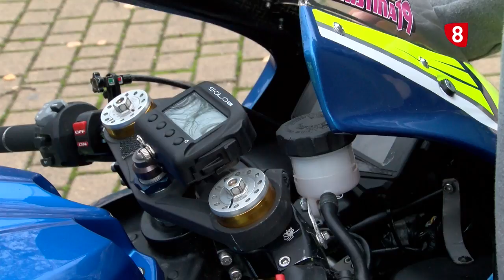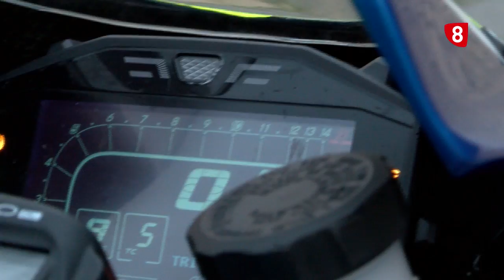La Jornada: "En tu cancha o en la mía" Cristina Juarranz, Piloto de Motocilismo